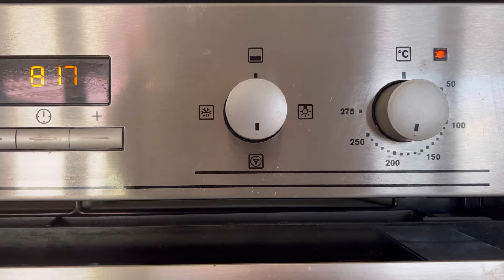Easy to Make| Moist Chocolate 🍫 cake Recipe at Home | Chocolate lovers Treat !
Ingredients:
CAKE
Butter: 113 g (unsalted and on room temperature)
Plain flour / all purpose flour / maida: 260 g
Cocoa powder: 90 g
Super fine Sugar: 200 g
Brown sugar: 160 g
Baking powder: 5 g
Vanilla essence: 10 ml
Eggs: 3 large
Oil: 60 ml ( sunflower or vegetable)
Milk: 310 ml
Instant coffee: 1 tbsp
FROSTING:
Dark chocolate: 100  g
Milk chocolate: 100g
Double cream: 300 ml

NOTE:
If you are frosting cake next day or later in a day. Cling wrap this after cooling down completely. And leave on room temperature.
You can use ganache after 20 minutes without whipping too.
You can bake cake individually 30/ 35 minutes. Always check after 25 minutes for individual
bake the cakes until insert toothpick comes out clean. It might take upto 50 / 55 minutes for both cakes. Depends on your oven type.
Always check after 40 minutes for both cake bake at the same time lused the 6 inches cake tins.
Cake after frosting place in a fridge for 2/3 hours before serving.. ganache will be hardened. And this will be very smooth to cut in slices.
preheat the oven 15 minutes before baking cakes.

Artist: Patrick Patrikios
Title: We March Together

Indian | Easy Snacks To Make In Minutes | Indian Vegetarian
Recipes | Food Ideas
sipes | Good Food